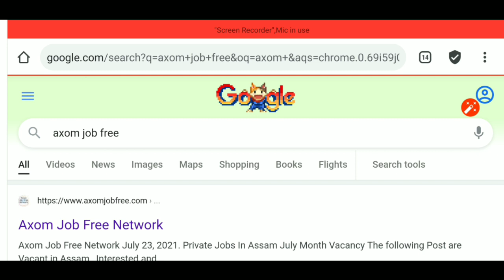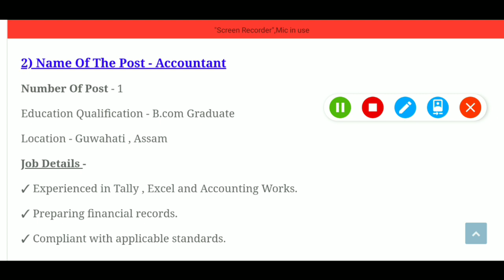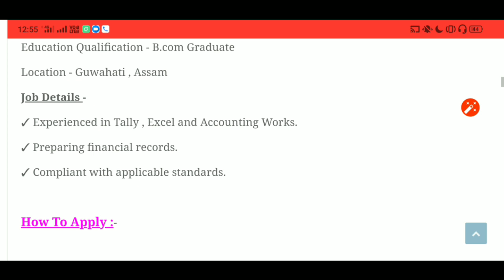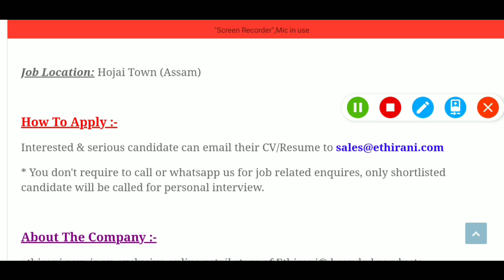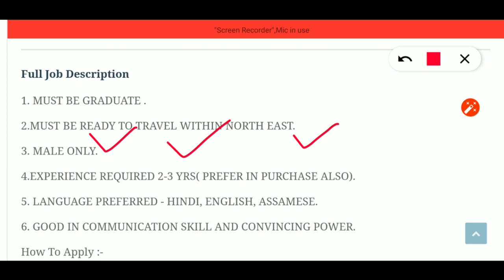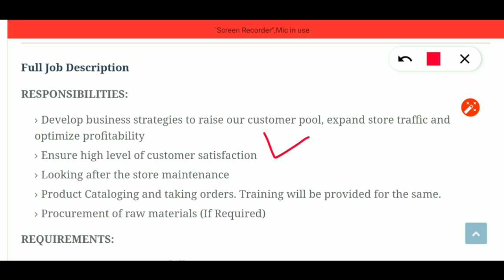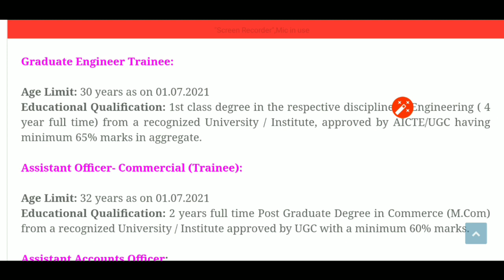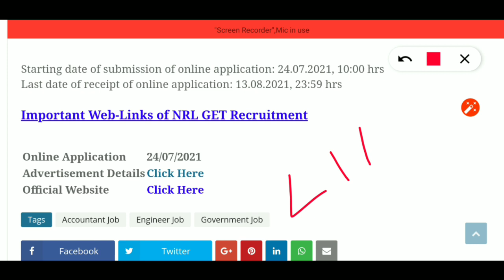ASSAM PRIVATE JOB VACANCY | NUMALIGARH REFINERY JOB ASSAM | RANGIA PRIVATE JOB